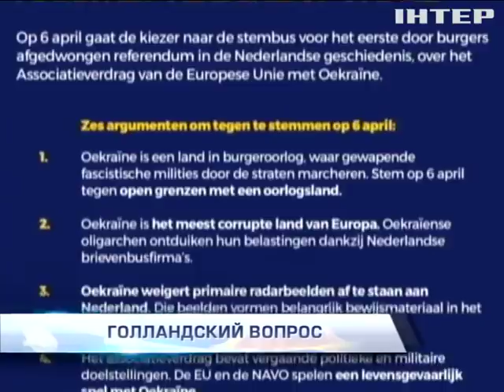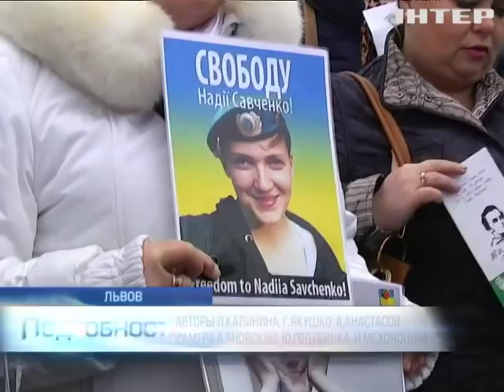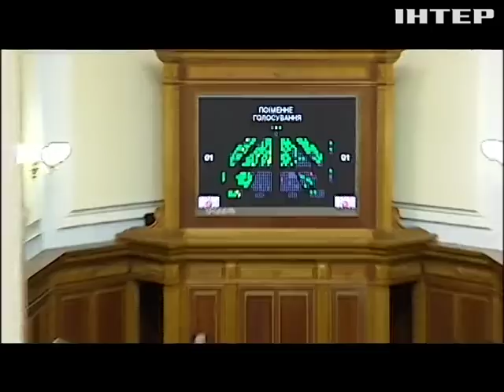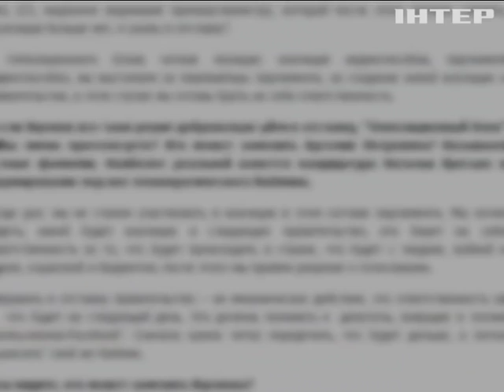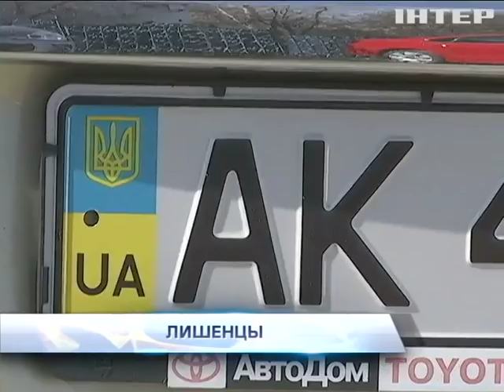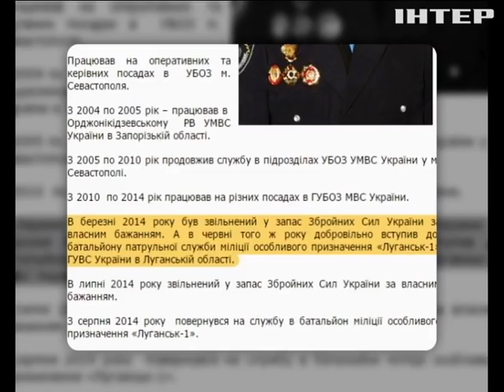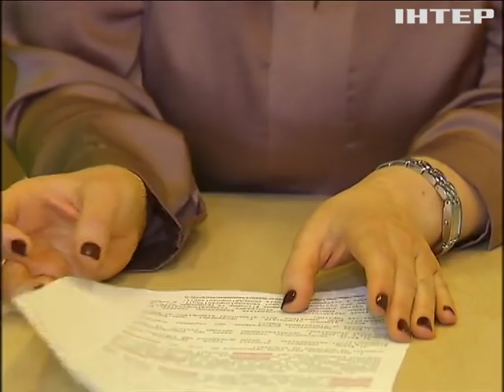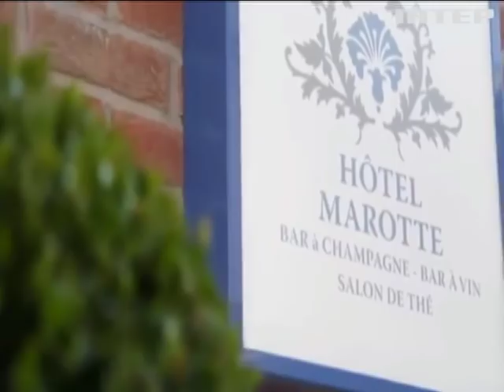Подробности, выпуск за 9 марта 2016 года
Смотрите в этом выпуске: Кремлевский Цугцванг. Вердикт в деле Надежды Савченко не вынесли. Вынесет ли сухую голодовку летчица?; Кому быть - того не миновать. Как в кулуарах решают судьбу коалиции и обсуждают кандидатуру главы Кабмина.